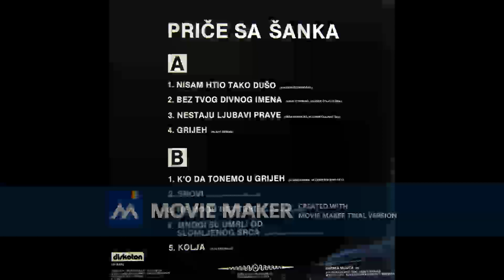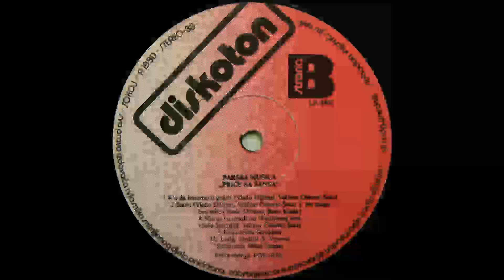BARSKA MUSICA Ne mogu bez tebe 1990